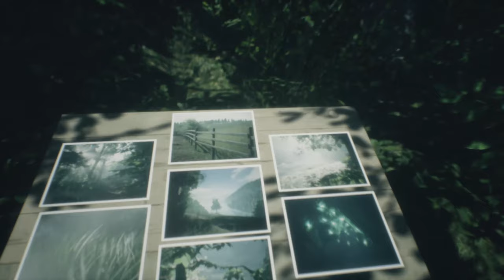Wakamarina Valley, NZ | PC | Full Game